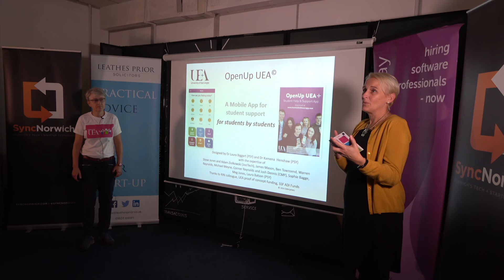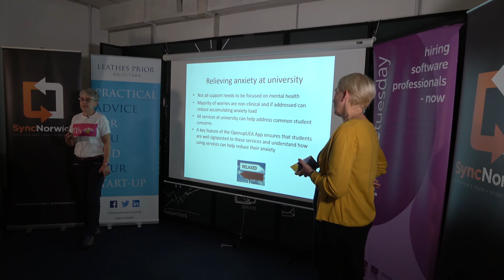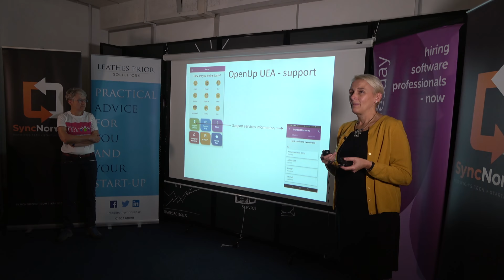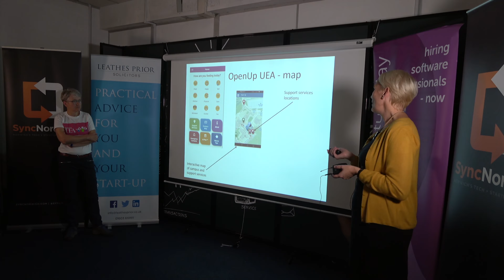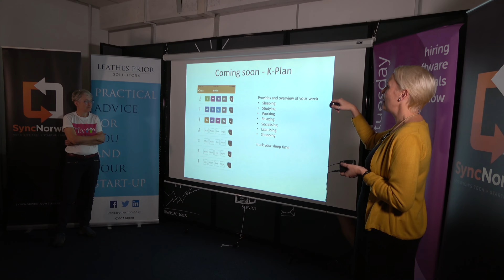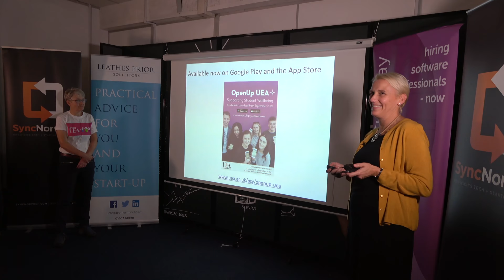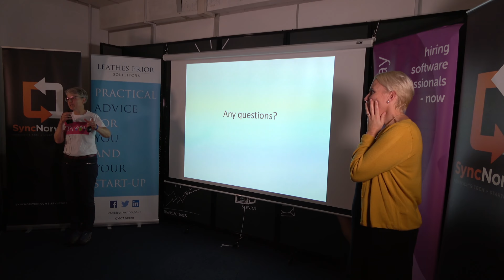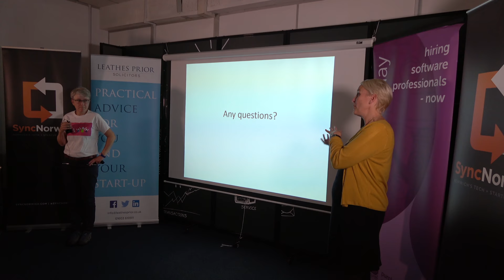OpenUp UEA - Dr Laura Biggart & Kamena Henshawn - SyncNorwich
*Talk #1 - OpenUp UEA*

Student well-being - Signposting to support using the OpenUp UEA App